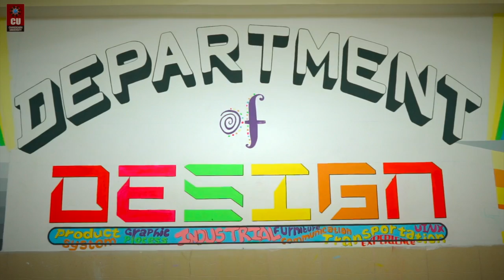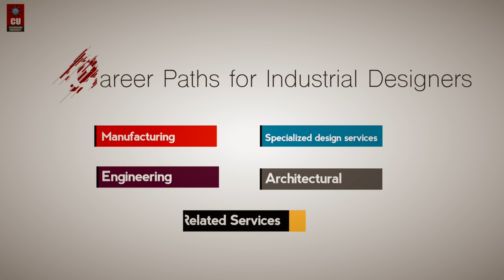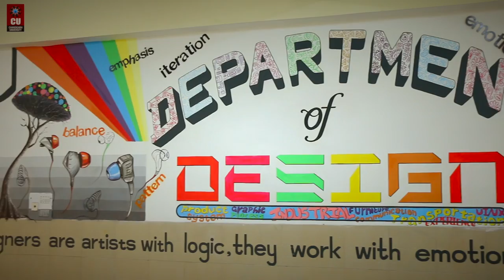Department of Design @ CU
Join the community of 'thinkers & enthusiasts' -- Join CU's community of Next-Gen Designers

As Indian economy is growing at a fast pace, so is the demand for well-trained Designers who can contribute to the development of the economy. At Chandigarh University, we believe in enriching our designers through innovative curriculum - enhancing the way they learn, work and contribute to the society. Checkout video and acquaint more with Department of Design at CU...